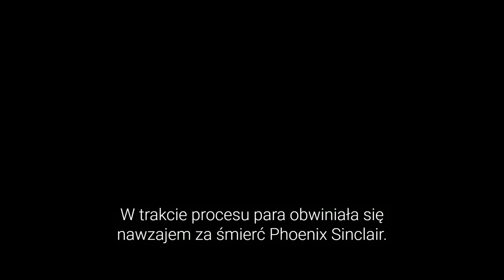Przesłuchania morderców: Samantha Kematch i Karl McKay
Przesłuchanie Samanthy Kematch oraz jej chłopaka Karla McKay. Oboje byli podejrzewani o śmierć córki Samanthy - Phoenix (5 lat).

0:00 Kontekst zbrodni
0:09:06 Przesłuchanie - Samantha Kematch
0:32:24 Przesłuchanie - Karl Wesley McKay
0:56:02 Wizja lokalna
1:02:02 Wyrok